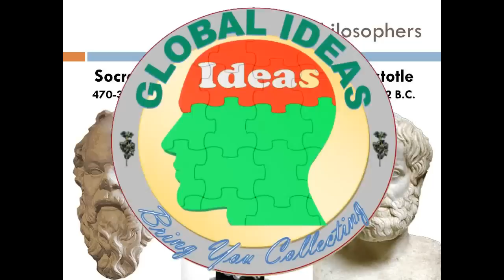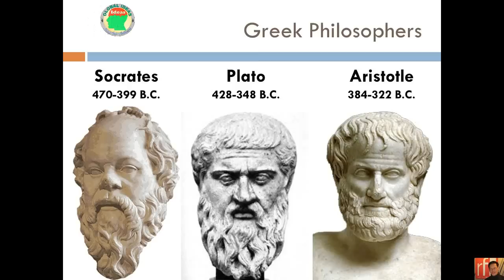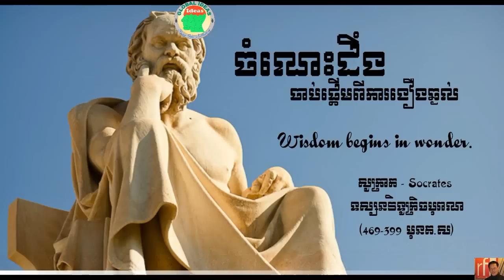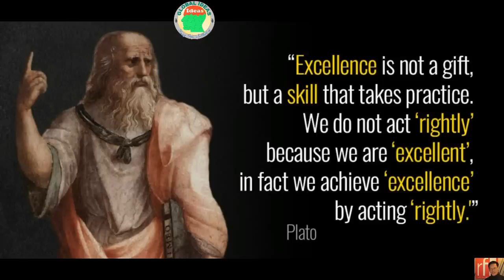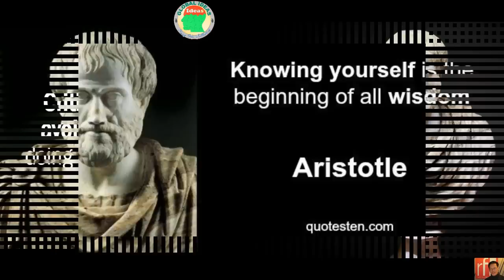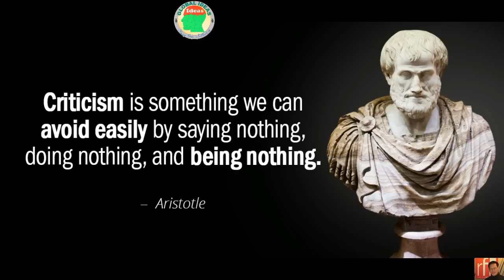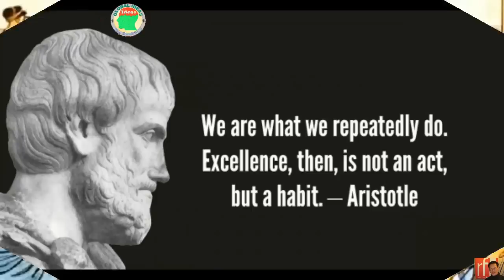កំពូលទស្សនវិទូ សូក្រាត-ប្លាតុង-អារីស្តូត | Great Philosophers B.C. | Socrates\ Plato\ Aristotle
ទស្សនវិជ្ជា៖
 តាមវចនានុក្រមសម្តេចព្រះសង្ឃរាជ ជួន ណាត ៖ ជាវិជ្ជាដែលកើតឡើងដោយទស្សនវិទ្យាសាស្ត្រចែងអំពីគោលការណ៍សំខាន់ៗ និងបុព្វហេតុផ្សេងៗ ឬអំពីជីវិតមនុស្ស និងសត្វ។
 តាមលោក អារីស្តូត ៖ ជាការគិត ដែលមានបំណងខ្ពស់ទាក់ទាក់ទងនិងសច្ចភាព នៅក្នុងបទពិសោធន៍ដែលមានបំណងសព្វយ៉ាង។
 តាមលោក ពីតាហ្គ័រ(ជនជាតិក្រិច) ៖ ទស្សនវិជ្ជាគឺស្នេហាគតិបណ្ឌិត។
 តាមលោកសូក្រាត ៖ទស្សនវិជ្ជាគឺចង់បានគតិបណ្ឌិត។
  និយមន័យបច្ចុន្បន្ន ៖ វិទ្យាសាស្ត្រសិក្សាពីការត្រិះរិះពិចារណា ប្រកបដោយគតិបណ្ឌិត និងមានវិធីច្បាស់លាស់ក្នុងបំណងស្វែងរកសច្ចភាពដើម្បីផ្តល់ន័យអោយជីវិត។

ទស្សនវិជ្ជា មានពីរប្រភេទស័ព្ទសំខាន់ៗគឺ ៖
◦ វិស័យទស្សនវិជា្ជទ្រឹស្តី ៖ រួមមាន អស្ថិរូបវិជ្ជា (Metaphysics); ប្រាណវិទ្យា (Ontology); លោកធាតុវិទ្យា (Cosmology); ចិត្តវិទ្យា  (Psychology); ពុទ្ធិវិទ្យា (Epistemology); សាសនវិទ្យា (Theodicy)។
◦ វិស័យទស្សនវិជ្ជាអនុវត្តន៍ ៖ មាន ភាសាវិទ្យា (Semantics); តក្កវិជ្ជា (Logics); សីលវិជ្ជា (Ethics); សោភ័ណវិជ្ជា (Aesthetics); តម្លៃវិទ្យា (Axiology)។

Socrates

សូក្រាតកើតនៅក្នុងឆ្នាំ ៤៦៩ មុន គ.ស.ក្នុងតំបន់អូឡាំព្យ៉ាដ ទីក្រុងអាតែននៃប្រទេសក្រិច គឺកើតក្រោយសង្រ្គាមនៅសាឡាមីន១០ ឆ្នាំ។  គាត់បានទទួលមរណកាលនៅឆ្នាំ ៣៩៩ មុនគ.ស.ក្នុងតំបន់អូឡាំព្យ៉ាដ ទីក្រុងអាតែនក្នុងជន្មាយុ ៧០ ឆ្នាំ។ សូក្រាតគឺជាទស្សនវិទូម្នាក់ដែលប្រកបដោយបញ្ញាឆ្លាតវាងវៃព្រមទាំងមានជីវិតពោរពេញទៅដោយសីលធម៌ជាងគេបំផុត។ ឪពុកឈ្មោះសូប្រូស៊ីនដែលមានមុខរបរជាជាងចម្លាក់ថ្មរីឯមា្តយឈ្មោះហ្វារ៉ាណែតមានមុខរបរជាឆ្មប។ ដូច្នេះហើយបានជាសូក្រាតតែងនិយាយថា «ម្តាយខ្ញុំជាឆ្មបសំរាលកូន ឯខ្ញុំជាឆ្មបសំរាលគំនិត» ។ គាត់មានប្រពន្ធឈ្មោះសែន ទីប និងមានកូនបីនាក់។ សិស្សជំនិតទាំងពីររបស់គាត់គឺ៖ សេណហ្វុង (៤៣០-៣៥៧ មុនគ.ស.) និងប្លាតុង (៤២៦-៣៤៧មុន គ.ស.)។

Plato
ផ្លាតូ កើតក្នុងឆ្នាំ ៤២៧ មុន គ.ស. គឺជាទស្សនវិទូក្រិចបុរាណ ដែលបានរួមចំណែកបង្កើតនូវមូលដ្ឋានសម្រាប់ទស្សនវិជ្ជាលោកខាងលិចជាមួយគ្រូរបស់គាត់ សូក្រាត និងសិស្សរបស់គាត់ អារីស្តូត ។ ផ្លាតូ ក៏ជាគណិតវិទូ អ្នកនិពន្ធនៃទស្សនវិជ្ជាបែបសន្ទនា និងជាអ្នកបង្កើតសាលាទស្សនវិជ្ជាជាន់ខ្ពស់អាកាដឺមី (Academi) នៅក្រុង អាតែនដែលជាវិទ្យាស្ថានគរុវិជ្ជាជាន់ខ្ពស់ដំបូងបង្អស់នៅលោកខាងលិច ។ ផ្លាតូគឺជាសិស្សរបស់សូក្រាត និងបានទទួលឥទ្ធិពលយ៉ាងខ្លាំងពីការត្រិះរិះរបស់សូក្រាត ។ មរណៈភាពរបស់គាត់ក្នុងឆ្នាំ ៣៤៧ មុន គ.ស.

Aristotle
អារីស្តូត ជាទស្សនវិទូក្រិច (៣៨៤-៣២២) មុនគ្រឹះសករាជ ។ ចំពោះទស្សនវិជ្ជា លោកក៏បានចាប់អារម្មណ៍ផងដែរ ទៅលើបញ្ហានយោបាយ ។ លោកបានពោលថា «វិទ្យាសាស្រ្តនយោបាយ គឺជាកិច្ចការរបស់រដ្ឋឬសង្គម»។ តាមគំនិតរបស់អារីស្តូតរដ្ឋគឺជាសង្គម ។ ហើយរដ្ឋ កើតឡើងដោយសារតែពលរដ្ឋរួមផ្តុំគ្នាជាច្រើន ។ តាមគំនិតរបស់អារីស្តូតថា «មនុស្សលោក គឺជាសត្វចេះធ្វើនយោបាយ ពីធម្មជាតិមក ដែលជាលក្ខណៈវិសេសរបស់មនុស្ស មានលក្ខណៈវិសេសមួយទៀត គឺមនុស្សព្យាយាម រស់នៅក្នុងសង្គមរួមទាំងអស់គ្នា ពោលគឺរស់នៅក្នុងរដ្ឋតែមួយ» ។ តាមទស្សនៈ របស់អារីស្តូតថា «រដ្ឋ កកើតឡើងដោយសារតែហេតុផលចាំបាច់មួយ គឺធ្វើយ៉ាងណាស់ ឲ្យជីវិតរស់នៅរបស់ពលរដ្ឋ មានភាពប្រសើរជាងមុន ។ហើយមានតែនៅមជ្ឈមណ្ឌលខាងក្នុងរដ្ឋទេ ដែលបង្កលក្ខខណ្ឌល្អៗ ឲ្យមនុស្សរស់នៅក្នុងភាពសុខដមរម្យនា និងសុភមង្គល ពីព្រោះភាពយុត្តិធម៌ និងសិទ្ធិដែលបានបម្រើផលប្រយោជន៍ ឲ្យប្រជាពលរដ្ឋគ្រប់រូប ដែលនៅក្នុងរដ្ឋប៉ុណ្ណោះ» ។ (ថុល ងនថេង, 2014) [ថុល ងនថេង (2014)។ ទស្សនវិជ្ជា។ បាត់ដំបង។]

ក្នុងវីដេអូនេះ លោក សេង ឌីណា ពីវិទ្យុបារាំងអន្តរជាតិផ្នែកខេមរភាសា នឹងធ្វើការបកស្រាយបន្ថែម។ សូមរីករាយ និងក្រេបយកចំណេះដឹងជាមួយ Global Ideas Channel។

00:00 Introduction
01:20 Socrates`s Biography
07:35 Socrates`s Philosophy
15:27 Plato`s Biography
22:27 Plato`s Philosophy
30:30 Aristotle`s Biography
38:38 Aristotle`s Philosophy